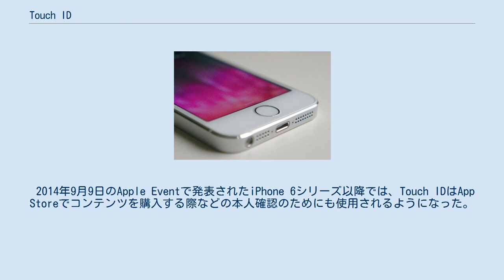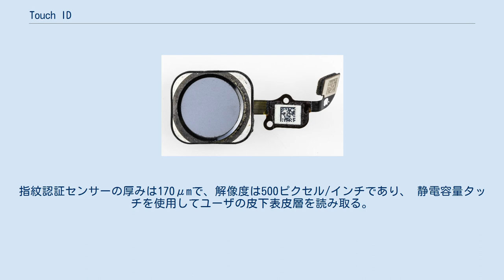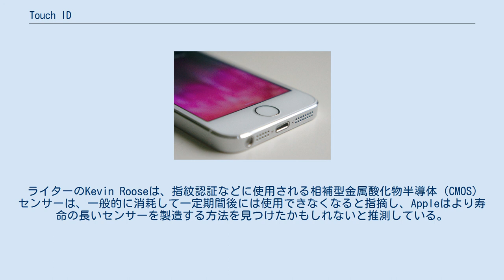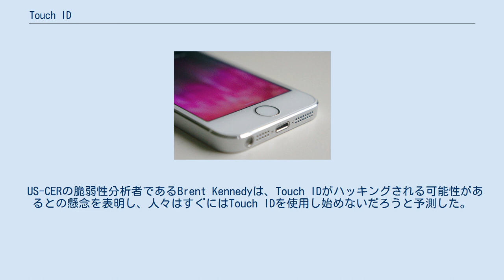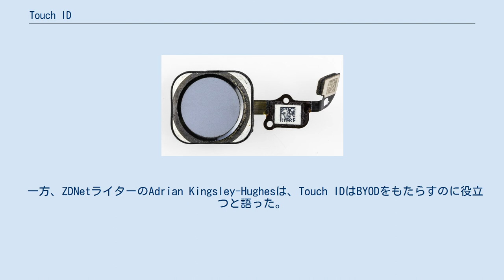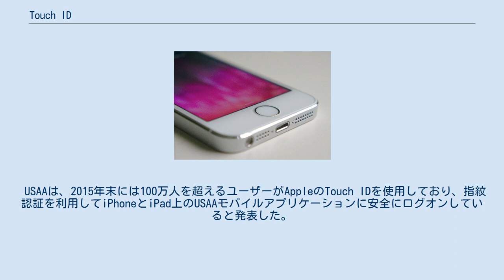Touch ID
iPhone 6sに搭載のTouch IDモジュール iPhone 5sに搭載された、特徴的なホームボタン一体型Touch ID Touch ID（タッチアイディー）は、Appleが開発しリリースした指紋による生体認証機能である。
AppleのiPhoneシリーズ、iPadシリーズ及びMacintoshに搭載されている。
 2013年に発売されたiPhone 5sで初めて搭載し、2015年のiPhone 6sから約2倍速い認証速度を実現した第2世代のTouch IDを導入した。
 Touch IDにより、ユーザーはデバイスのロックを解除したり、さまざまなAppleのオンラインストア（iTunes Store、App StoreおよびApple Books）で購入したり、オンラインまたはアプリでApple Payを認証することができる。
 この機能の発表時に、指紋情報がApple A7以降のチップ上の安全な領域にローカルに保存され、クラウドには格納されないため外部からのアクセスが非常に困難であるとアナウンスした。
 指紋認証を搭載した最初の携帯電話は、2003年に発売された富士通製のNTTドコモ端末F505iだった。
Apple製品に指紋読み取り機能が搭載されると本格的に予想されるようになったのは、2012年に指紋読み取りと識別管理ソフトウェアに重点を置くAuthenTec社を3億6,600万ドルで買収してからのことである。
その後、9月上旬のリークや推測を経て、2013年9月10日に初めて第1世代のTouch IDを搭載したiPhone 5sが発表された。
指紋認証を特徴とする携帯電話が主な米国通信事業者から登場するのは、Atrix以来のことであった。
Appleのマーケティング担当SVPであるフィル・シラーは、AppleのiPhoneメディアイベントで数分を費やしこの機能を発表した。
 2014年9月9日のApple Eventで発表されたiPhone 6シリーズ以降では、Touch IDはApp Storeでコンテンツを購入する際などの本人確認のためにも使用されるようになった。
続くiPhone 6sでは第2世代のTouch IDセンサーが導入された。
これはiPhone 5s、iPhone 6、およびiPhone SE (第1世代)に搭載されている第1世代のTouch IDセンサーの最大2倍の速度で動作する。
 第2世代のTouch IDはあまりにも高速で、スリープ状態のiPhoneのホームボタンに指を置くだけで瞬時にホーム画面が表示されるために、ロック画面で通知を読むことができないという利便性の問題が発生するほどであった。
AppleはiOS 10以降、ホームボタンに指を置いた時にはロックが解除され、ホームボタンを押すとホーム画面が表示されるような挙動に変更するオプションを追加することでこの問題に対処した。
この挙動を有効にすると、それ以降登場するAndroid端末の一部では指紋認証時にすぐホーム画面が表示されるのに対し、iOSやiPad OSでは指紋認証時にはロック解除のみ行われ、ホーム画面を表示するにはボタンを押したり画面をスワイプしたりするなどの何らかのアクションが必要となる。
 iPhoneにおけるTouch IDは、レーザーカットで構築されたホームボタンに組み込まれており サファイアガラスは、傷がつかない（傷がついているとTouch IDが機能しない） 。
ホームボタンにはiPhone 5まであったような角丸のアイコンはなく、曲線状に凹んでいない。
 Touch IDは360°どの角度からもユーザーの指を読み取ることができる。
指紋認証センサーの厚みは170μmで、解像度は500ピクセル/インチであり、 静電容量タッチを使用してユーザの皮下表皮層を読み取る。
指紋の登録時には、読み取ったユーザの真皮の「指紋マップ」を作成し、Touch ID用のセキュリティアーキテクチャ（Secure Enclave）を介して端末に保存する。
1つの端末に最大5つの指紋マップを保存できるほか、Appleによれば、Touch IDは「使用する度に改善される」。
 iPad Air (第4世代)のTouch IDは、電源ボタンに位置している。
 MacBook ProやMacBook Air、iMacの一部モデルに付属するMagic KeyboardのTouch IDは、キーボードの最上段の列の右隅に位置し...